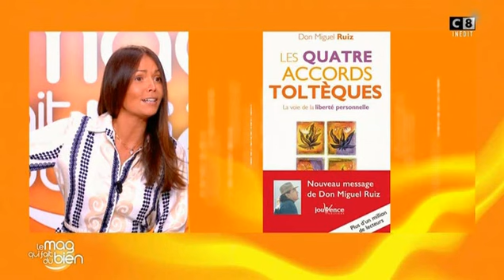Le mag qui fait du bien « Les 4 accords tolteques » ( révision, anecdotes inédites ) - 06/12/2020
Coup de cœur Ayurveda: transformer le foie gras en pâté végétarien